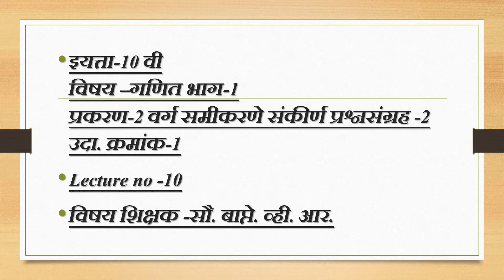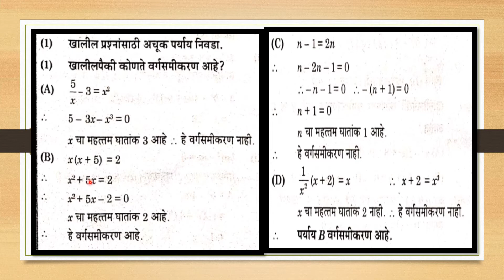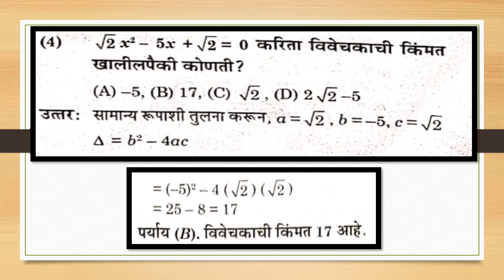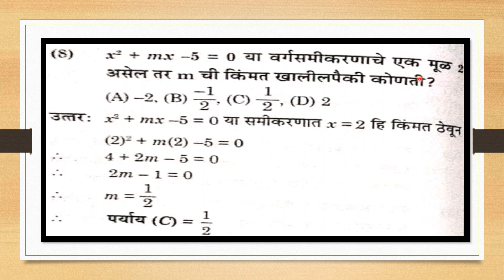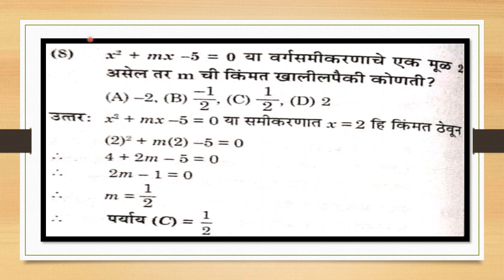10 वी गणित भाग :-1 प्रकरण ;-2 वर्ग समीकरणे संकीर्ण प्रश्न संग्रह :- 2 lecture :-10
The videos are created for education purpose The main motois to spread the knowldege to the students